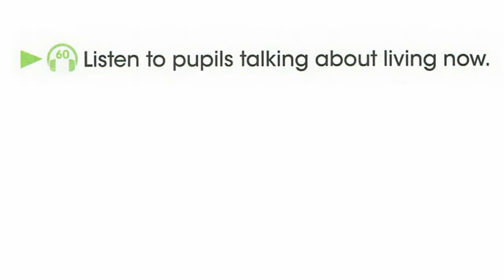الصف السادس الابتدائي الوحدة الخامسة كتاب الطالب صفحة 62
المنهاج العراقي
 اللغة الإنكليزية
English for Iraq
Sixth primary
Student’s Book
Unit 5 الوحدة الخامسة
🔊  60
Page 62
0:00 المقدمة
0:10 60 🔊 Page 62
0:29 الأجوبة
1:15 لطفاً اشترك بقناة اليوتيوب
لتحميل صوتيات السادس الابتدائي 2018
لتحميل كتاب المعلم
 كتاب الطالب
 كتاب النشاط

دليلك للنجاح هو تطبيق تعليمي يحتوي على المنهاج العراقي للغة الإنكليزية، ويمكن الطلاب من الوصول إلى كتب المنهاج، ملازم وملخصات الأساتذة، كتاب المدرس، كتاب الطالب، كتاب النشاط، أجوبة كتاب الطالب، أجوبة كتاب النشاط، وتشغيل وتحميل صوتيات المنهاج لكافة المراحل الدراسية. كذلك يحتوي التطبيق على الإنشاءات لكل وحدة ومرحلة، وأجوبة التلفزيون التربوي لعام 2023،2022 وأسئلة وزارية سابقة، ملزمة الاختبارات الشاملة للمرحلة المتوسطة والإعدادية ، تقسيم الدرجات للمرحلة المتوسطة والإعدادية، وخطط سنوية للمراحل المتوسطة والإعدادية، ودفتر واجبات واختبارات للصف الثالث متوسط،  مساعد الطالب للمراحل المتوسطة والإعدادية،سجل درجات للمدرسين ، المراجعة الذهبية للثالث متوسط، الأسئلة الوزارية للسادس الإعدادي جميع الأدوار، حل جميع الأدوار (الأسئلة الوزارية) للثالث متوسط
✅ يمكنك تصفح وتحميل كتب
Anecdotes in American English
Stories  for reading  comprehension
Steps to Understanding
introductory  stories for reproduction
يمكنك تحميل التطبيق والمتابعة